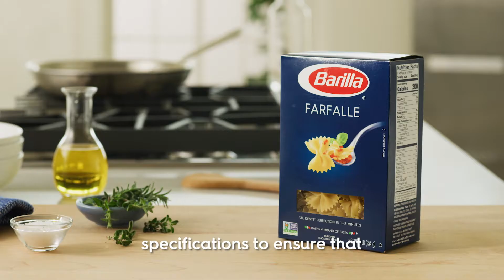Meet Greg V. (Long Form)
Wheat Sourcing Expert, Greg speaks about the Barilla difference.